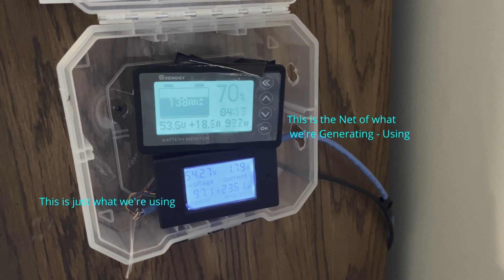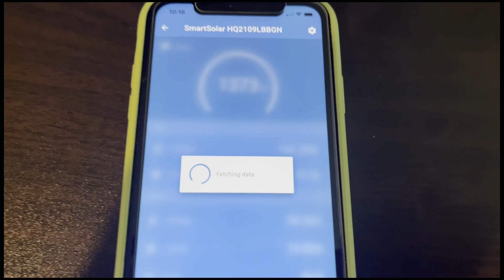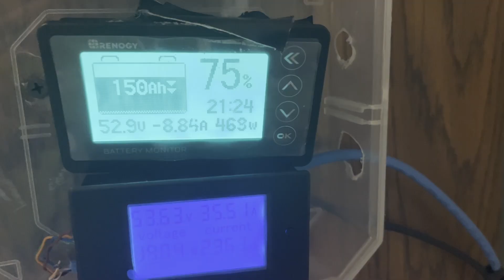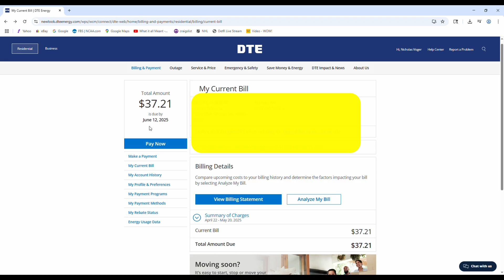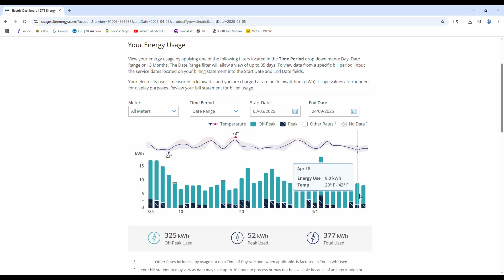My First 1,000 KWh - Solar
My First 1 MWh / 1,000 KWh of Solar.   How's it going so far?

(This was filmed late April/early May).

Off-Grid Solar Update: Powering Our Home with the Sun

Join me for a sunny late-April update on our off-grid solar power setup! ☀️ I walk through how our solar panels are performing, current battery levels, and recent upgrades — including swapping out our Nature’s Generator 4-circuit transfer switch for a 10-circuit GenTran switch. 💡

We’ll check out the real-time output (up to 2,500 watts), dive into our usage stats, and talk about what’s running on solar — from the microwave to the garage. I also break down recent DTE energy bills, how turning off the hot tub drastically cut our usage, and share some insights from the Victron app.

📊 Topics Covered:
Solar performance this spring
Battery charge behavior (48V system)
Transfer switch upgrade
Inverter & charge controller stats
Monthly energy usage and savings
Impact of appliances like the hot tub and A/C